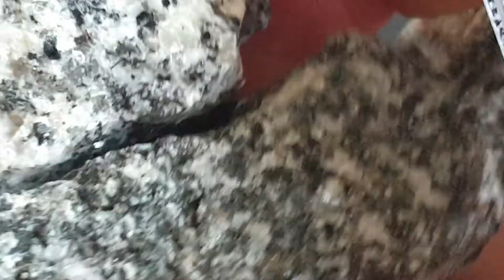Geology: Granite to Peridotite Plutonic Rock series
The various forms of intrusive igneous rocks.